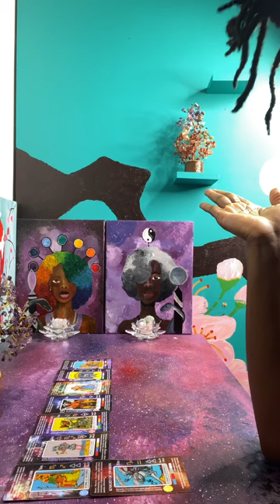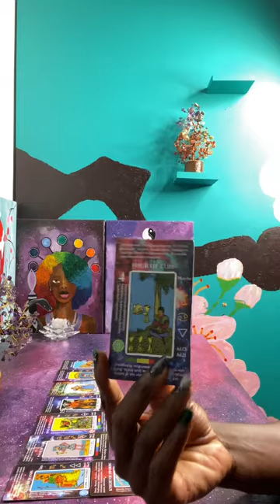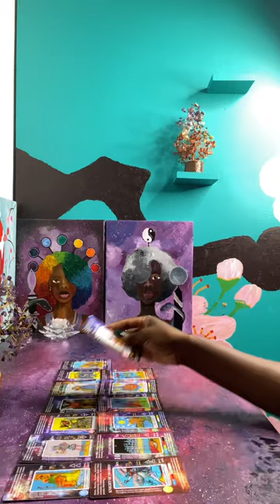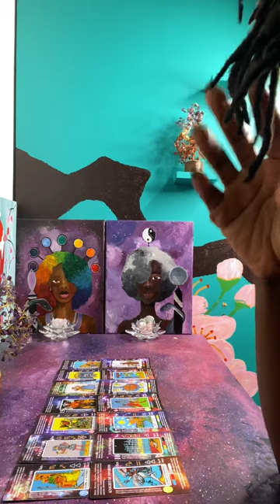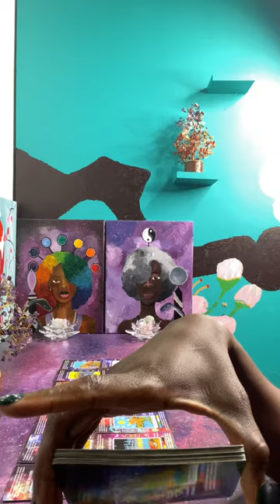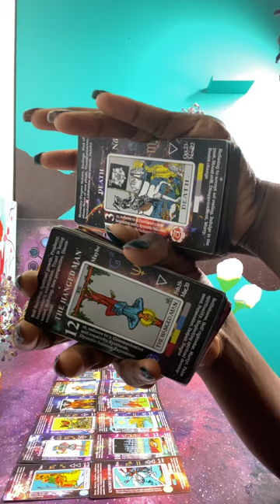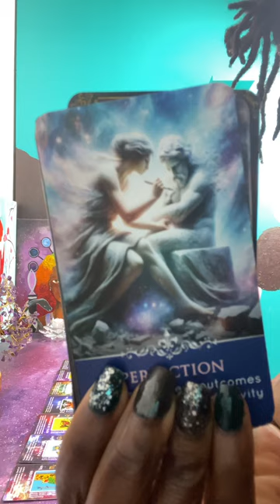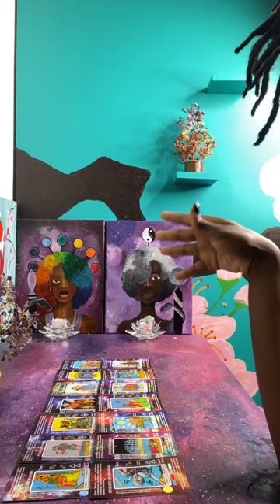King of Pentacles Reversed Lied on a Woman to Get his way | Black Magic Rituals